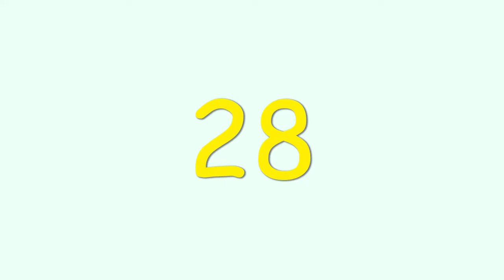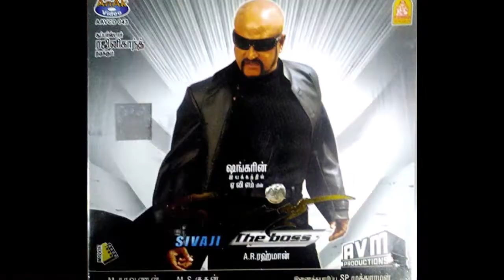box office collection south indian movies list